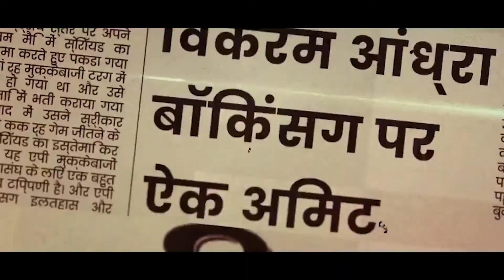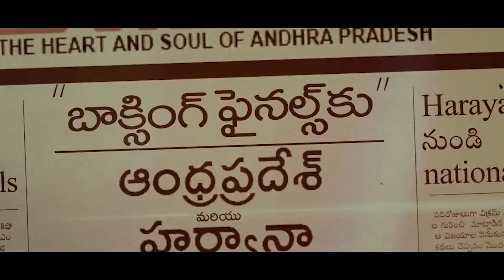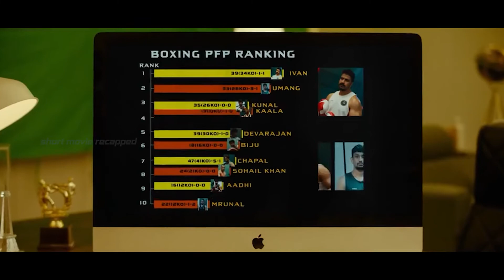15 years of training to avenge his father's death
15 years of training to avenge his father's death